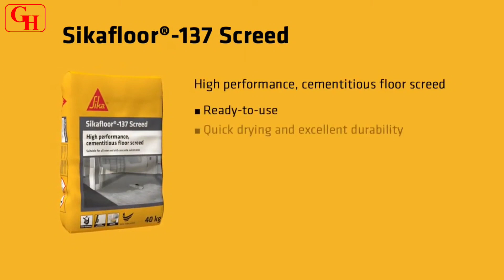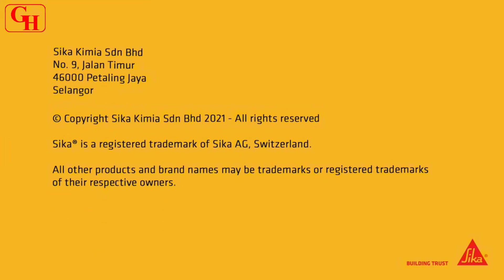SikaFloor 137 Screed